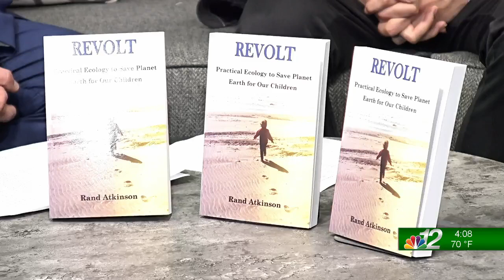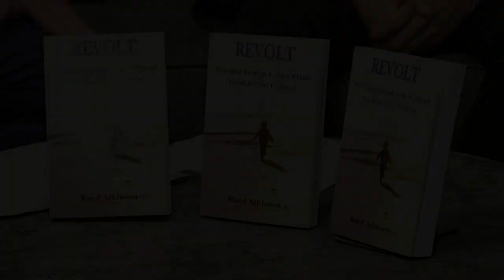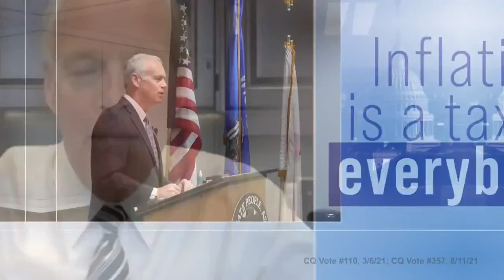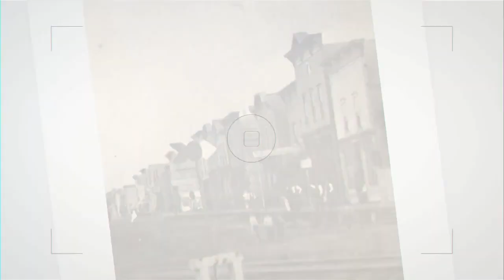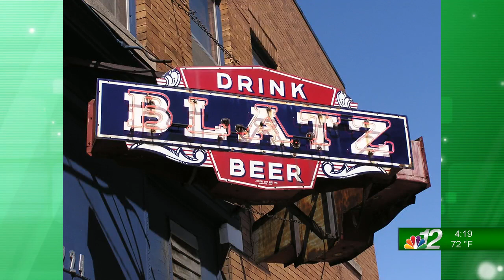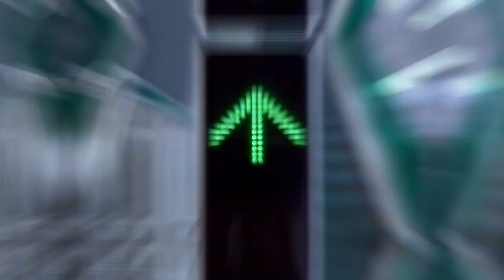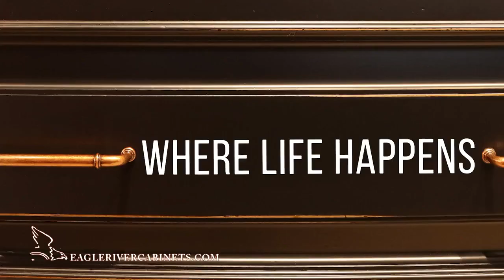Up North @ 4:00: 06-01-22